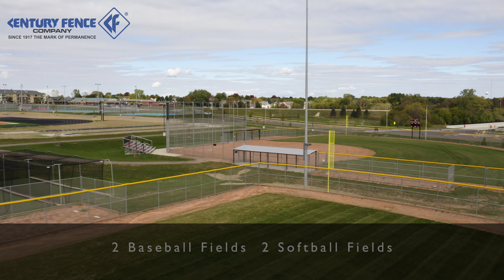Century Fence - Verona High School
Over 11,000 feet of chain link and ornamental fence installed at Verona High School.

Video was captured October 19, 2020.